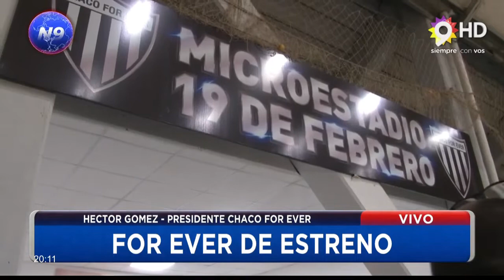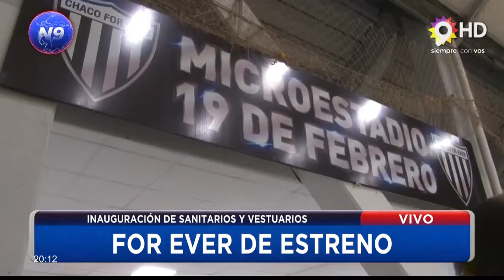NOTICIERO 9 -HECTOR GOMEZ -FOR EVER DE ESTRENO - RESISTENCIA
INAUGURACIÓN DE SANITARIOS Y VESTUARIOS
EL MICRO ESTADIO SE LLAMA "19 DE FEBRERO”
INAUGURACIÓN DE SANITARIOS Y VESTUARIOS EN SU MICROESTADIO